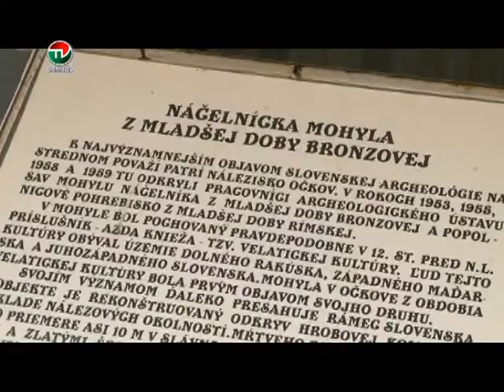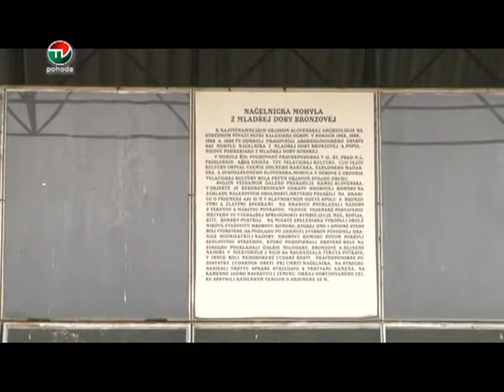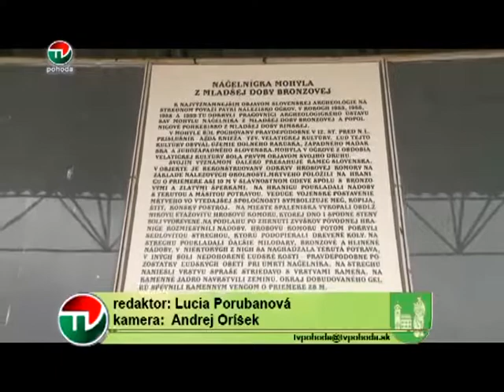PRIPRAVA NA REKONSTRUKCIU VYZNAMNEJ KULTURNEJ PAMIATKY